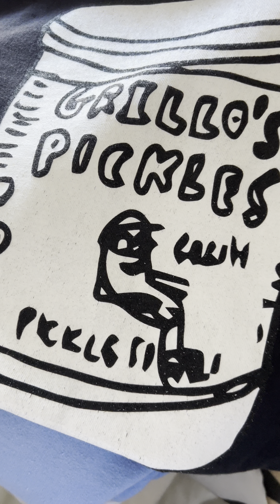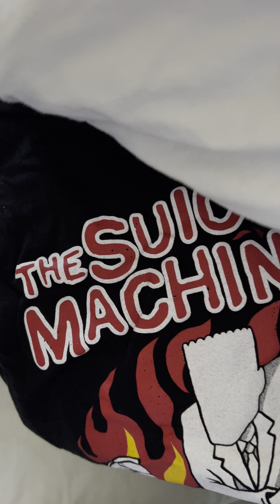band merch for sale and other goods.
XXL on everything except a few XL, but a lot of these to me fit like XL….some comfort colors in there. make an offer on anything shipping $10-$16 depending on quantity ordered, up to a few items. But ya not asking for more than a few bucks on anything really. also have a bunch of work shirts, polos, flannels, button up short sleeves and long-sleeves, and 38 size or 40 size pants.